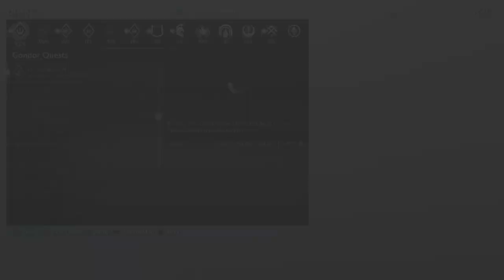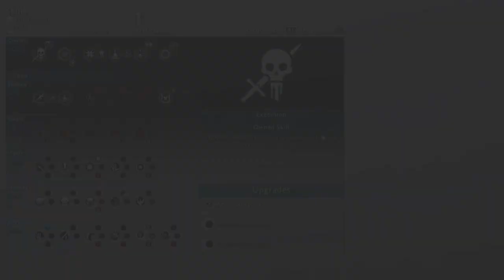Shadow of War | Ep. 10: Exploring Gorgoroth